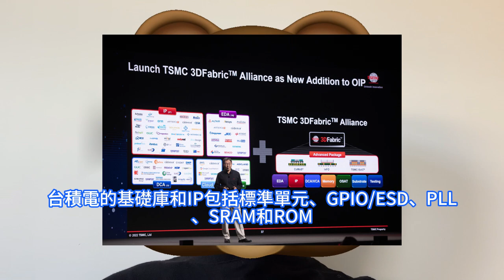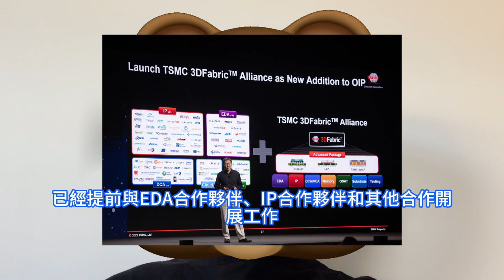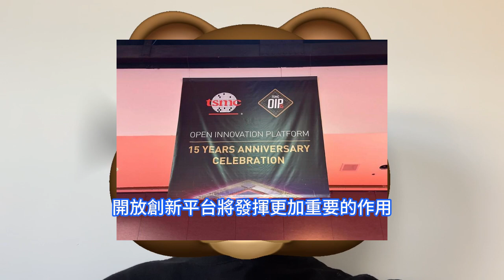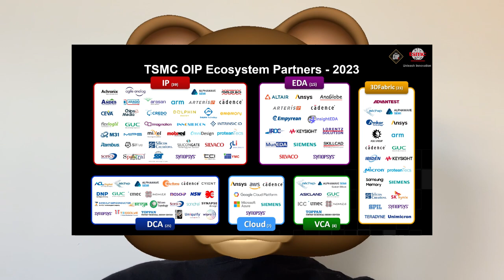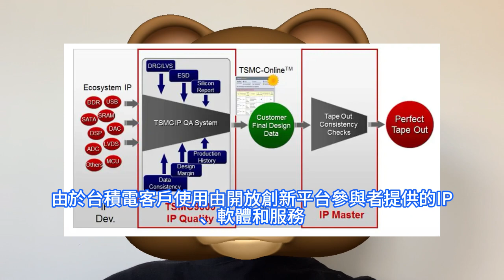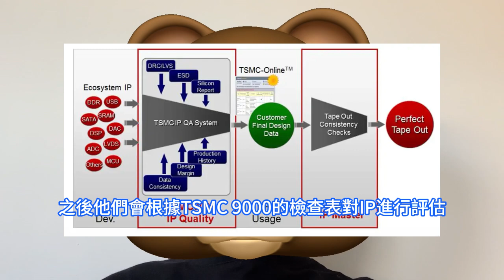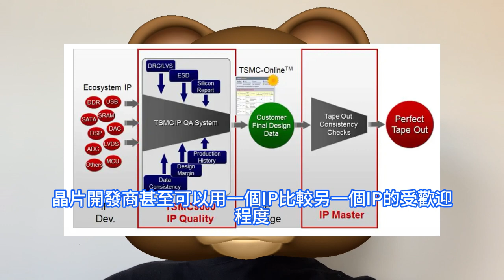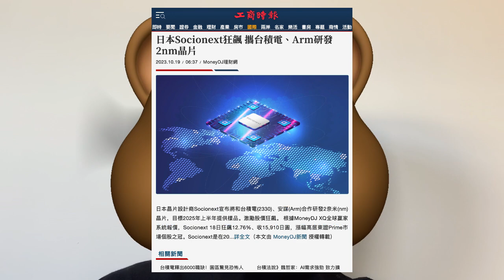攜手狂飆！日企突狂求台積電代工，Socionext全球首款超強2nm晶片。超大規模32核伺服器CPU：助力數據中心、5/6G基礎設施。開放式創新平台OIP 2023，狠放大招TSMC9000。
台積電有一個開放創新平台OIP，擁有一個大型工程團隊，已經提前與EDA合作夥伴、IP合作夥伴和其他合作開展工作。台積電今年正值開放創新平台成立15週年。這個平台匯聚了代工廠的供應商、合作夥伴和客戶，幫助台積電的客戶能更高效快速地實現晶片創新。總部設立於日本橫濱的SoC供應商Socionext宣佈，將與Arm和台積電合作開發一款採用台積電2nm技術的創新功耗優化32核CPU晶片。